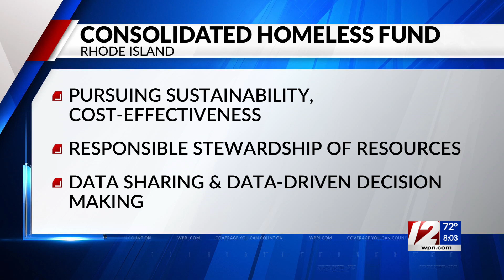$9M+ available to help combat homelessness in RI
Gov. Dan McKee announced that the state’s Consolidated Homeless Fund (CHF) will provide approximately $9.4 million in resources to groups who work in homelessness prevention.